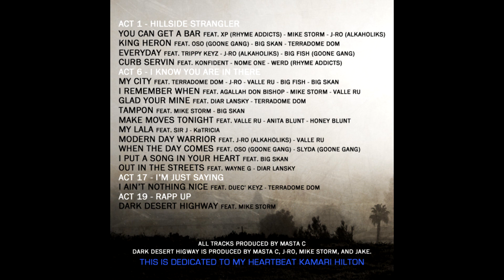MY CITY ft. TERRADOME DOM.. JRO [of THA LIKS]..VALLE RU...BIG FISH[GOONE GANG] n BIG SKAN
MASTA C. THE HILLSIDE STRANGLER

HILLSIDE STRANGLER...A STROY THAT HAS THE TRUE ELEMENTS OF RAP AND HIP-HOP MUSIC WITH A GREAT CAST OF CHARACTERS. THE WAY IT SOULD BE. THIS STORY TAKE YOU ON A JOURNEY OF HIP-HOP MUSIC WITH THE CLASSIC SAMPLE. MANY PEOPLE ASKED ME. WHY DID I NAME MY STORY..[HILLSIDE STRANGLER]...I SAY WHY NOY...BUT 4REAL IT IS BECAUSE I LIVE ON A HILL...SO THAT'S WHY...[HILLSIDE] AND I LIKE MAKING BEATS...SO THATS WHY[STRANGLER]YOU PUT THAT TOGETHER AND YOU GOT. HILLSIDE STRANGLER. MAY YOU ENJOY THE JOURNEY!